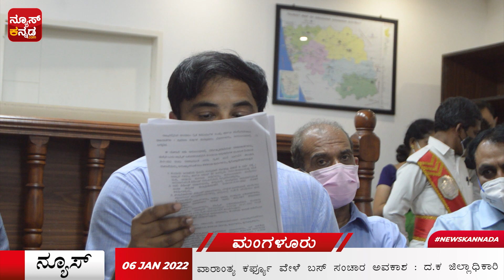ವಾರಾಂತ್ಯ ಕರ್ಫ್ಯೂ ವೇಳೆ ಬಸ್ ಸಂಚಾರ ಅವಕಾಶ : ದ.ಕ‌ ಜಿಲ್ಲಾಧಿಕಾರಿ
ಮಂಗಳೂರು : ಕೋವಿಡ್ ಓಮಿಕ್ರಾನ್ ಹಿನ್ನೆಲೆ ಸರ್ಕಾರದಿಂದ ಹೊಸ ಮಾರ್ಗಸೂಚಿ ಪ್ರಕಟ. ದ.ಕ ಜಿಲ್ಲೆಯಲ್ಲಿ ವಾರಾಂತ್ಯ ಕರ್ಫ್ಯೂ ಮಾಡಿ ಜಿಲ್ಲಾಧಿಕಾರಿ ಆದೇಶ. ವಾರಾಂತ್ಯ ಕರ್ಫ್ಯೂ ವೇಳೆ ಬಸ್ ಸಂಚಾರ ಅವಕಾಶ ಹಿನ್ನೆಲೆ. ಜನ್ರ ಅನುಕೂಲಕ್ಕೆ ತಕ್ಕಂತೆ ಬಸ್ ಸಂಚಾರ ನಡೆಸುದಾಗಿ ಬಸ್ ಮಾಲಕರ ನಿರ್ಧಾರ. ವಾರಾಂತ್ಯ ಕರ್ಫ್ಯೂ ವೇಳೆ ಜನ್ರ ಅನುಕೂಲಕ್ಕೆ ತಕ್ಕಂತೆ ಬಸ್ ಪ್ರಯಾಣ. ಜಿಲ್ಲಾಡಳಿತ ಆದೇಶದಂತೆ ಸಾರ್ವಜನಿಕರು ಖಡ್ಡಾಯ ಮಾಸ್ಕ ಧರಿಸಿ ಬರುವಂತೆ ಮನವಿ. ಬಸ್ ಸಂಚಾರ ವೇಳೆ ಮಾಸ್ಕ್ ಧರಿಸಿ ಪ್ರಯಾಣಿಸುವಂತೆ ಬಸ್ ಮಾಲಕರ ಸಂಘದಿಂದ ಮನವಿ. ದ.ಕ ಜಿಲ್ಲಾ ಬಸ್ ಮಾಲಕರ ಸಂಘದ ಅಧ್ಯಕ್ಷ ಜಯಶೀಲ ಅಡ್ಯಂತಾಯ ಮನವಿ.